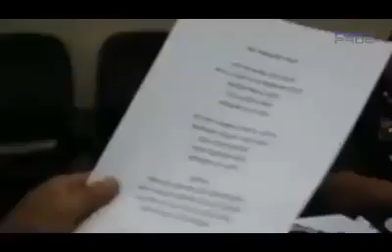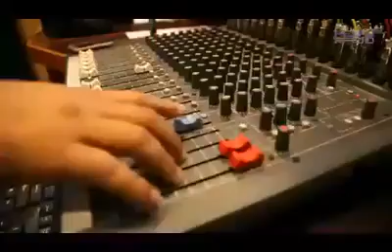Lagu "aku memang polis" terbaik